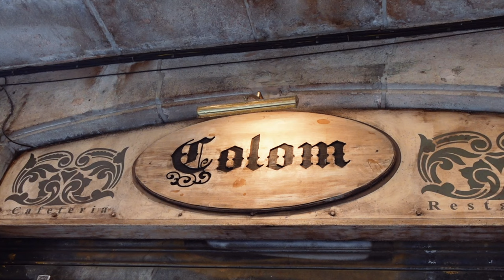GEBURTSTAG und BESUCH in SÜD SPANIEN - Vanlife/houselife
Diese Woche hat Kim Geburtstag und wir holen eine Freundin ab die die nächsten WOchen mit uns reisen wird.

Unterwegs sind wir mit unserem T6 California Beach, ohne Ausbau aber mit Heckküche.
Den Dauer unserer Reise können wir nicht genau beziffern, wollen aber mindestens 6 Monate unterwegs sein.
Aktuell sind wir in Spanien, wir wollen aber auch noch weiter in den Osten reisen.

Wir freuen uns wenn euch das Video gefällt und ihr unsere Reise weiterhin begleiten wollt.

Kim & Simon :)